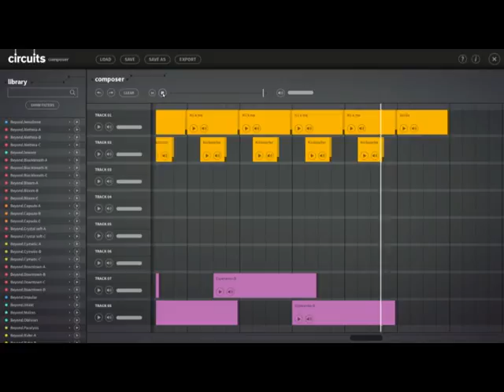Circuits composer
My first song made with the Circuits composer.